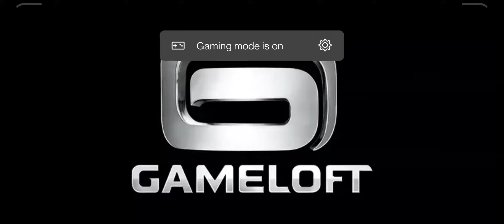Nova Legacy Game | N.O.V.A.L Gameplay | Gameloft | Multiplayer FPS | lightbringer devil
N.O.V.A
N.O.V.A.L Gameplay